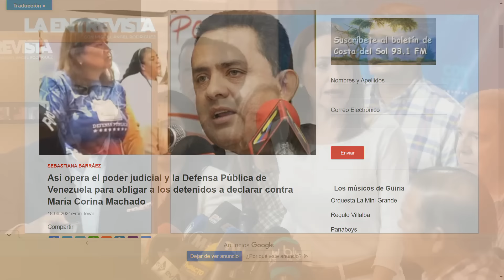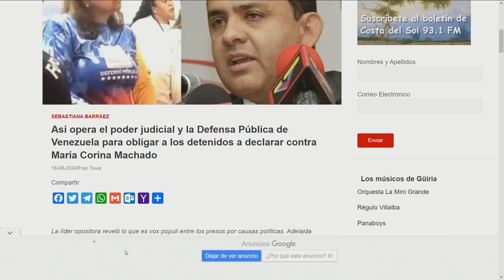SEBASTIANA LES DESTAPÓ LA EMBOSCADA | LaEntrevista | evtv | 04/19/24 7/8